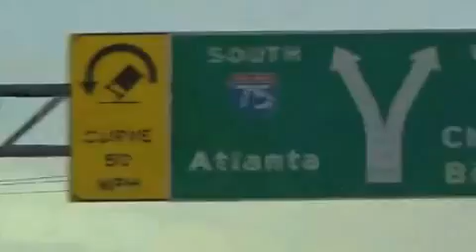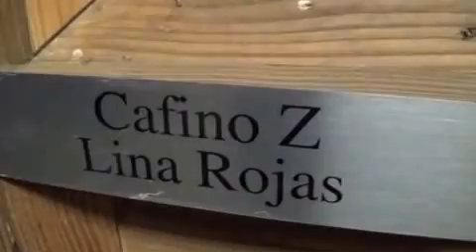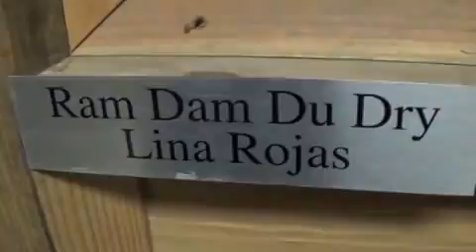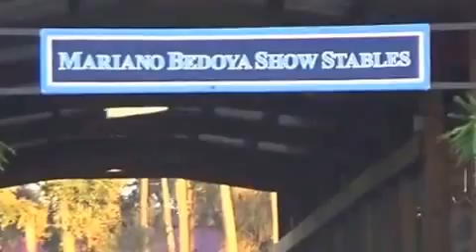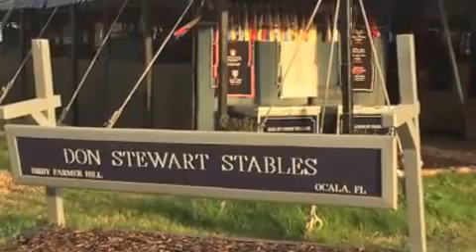Ocala 2016 "THE MOVIE" !!!!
AMAZING TIME IN OCALA !!! HORSES AND FRIENDS. WHAT ELSE COULD WE ASK FOR ???!